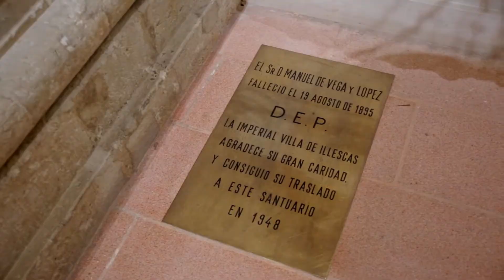CONCIERTO CORO GAROE. SANTUARIO DE LA CARIDAD. ILLESCAS.FUNCAVE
Dentro de los actos que Funcave y el Ayuntamiento de Illescas han preparado para este año 2017 con motivo de la conmemoración del V Centenario de la muerte del Cardenal Cisneros nos complacemos en presentaros un video del concierto que el Coro Garoé nos ofreció, bajo la dirección de D. Raúl Barrio, titulado "de los álamos vengo".